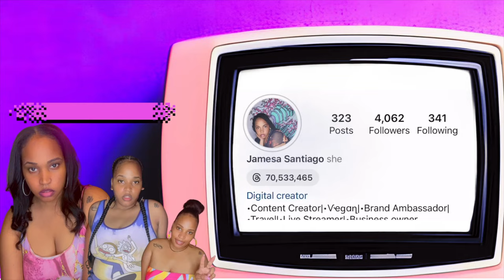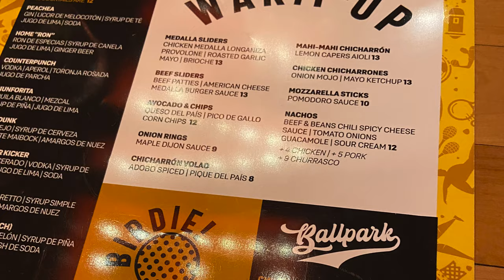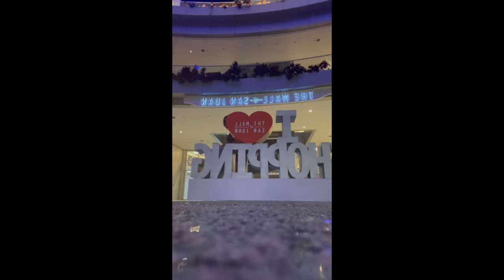My Unforgettable 2021 Puerto Rico Adventure Vlog- VERY LATE RECAP!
Join me on a amazing journey through Puerto Rico, where tropical allure meets cultural richness. In this vlog, I immerse myself in the vibrant street life of Old San Juan, haunted by the history that colors its cobblestone streets. We'll taste the island's culinary delights.

SOOOOOOO im hella late to even upload this I know I know but better late than never and I really enjoyed this trip. If you have been to PR let know what you did and what your favorite spots are. Maybe I can check it out on my next trip!